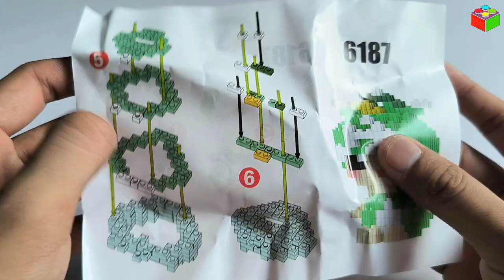Hướng dẫn lắp ráp mô hình cung Nhân Mã - Series 12 Cung hoàng đạo | TCT Official